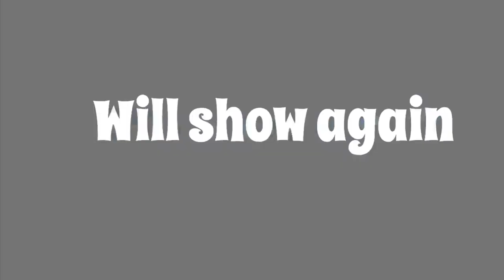Moving Mouse funny making paper mouse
Making of moving mouse with paper strip of 5cm (u can take any size of strip) very easy to make...

Also share to ur friends